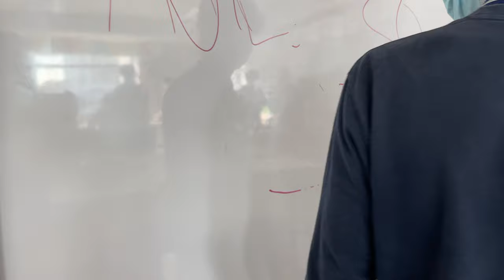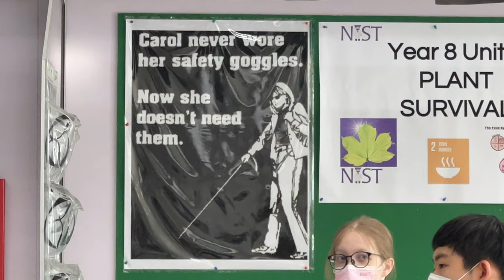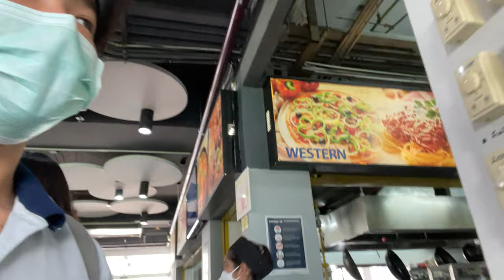Day In My Life As An International Student | Vlog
This is another school vlog!! A lot of you guys asked and here it is! It's been difficult for me to film because of covid. I was on online school for the longest time so I wasn't able to film in person school vlogs. I know online school vlogs are the funniest so I didn't film those. ALSO FUNNIEST IS APPARENTLY A WORD NOW!! I hope you enjoy xx

✰ ABOUT ME ✰
A little about myself: Heyy my name is Cathy, I'm currently living in Thailand. I make a wide variety of videos from travel vlogs to lifestyle videos. Also, I have a pet cat named tiger haha. I hope you stay for a while :)

✰ FAQ ✰
how old are you? → I'm 15 years old
where do you live? → Bangkok, Thailand
what camera do you use? → I use the GoPro Hero 7 Black & Iphone 12 Pro Max
what's your ethnicity? → I'm half american half vietnamese

✰ sub goal: 2.75 k

xoxo, cathy